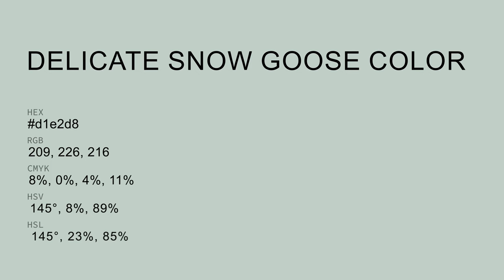Delicate Snow Goose color d1e2d8 hex color - Grey color - Warm color d1e2d8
What color is Delicate Snow Goose ? d1e2d8 hex color - Grey color - Warm color d1e2d8

Hex d1e2d8 Color Code is also known as Delicate Snow Goose color.